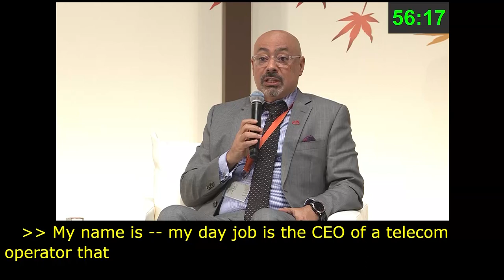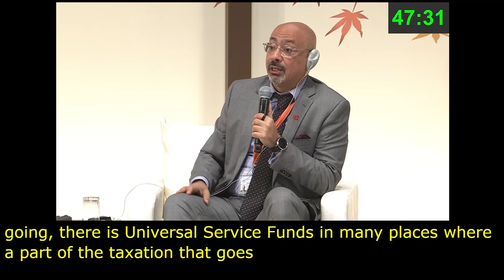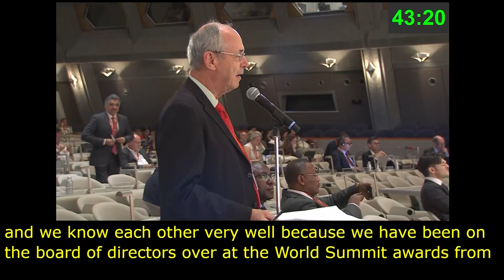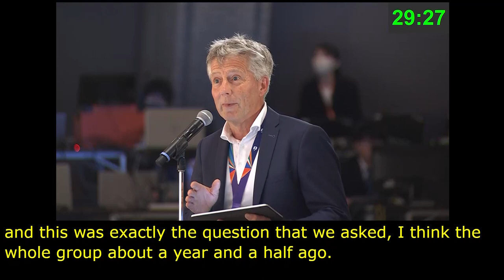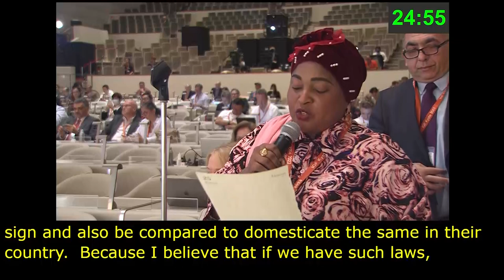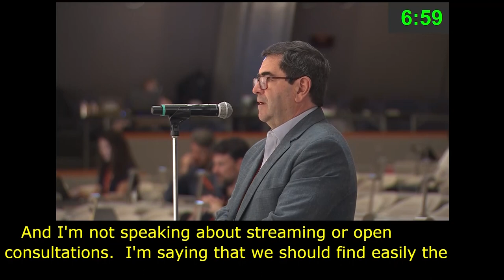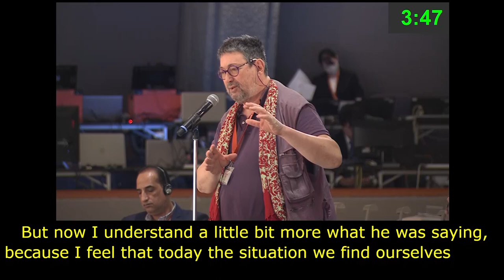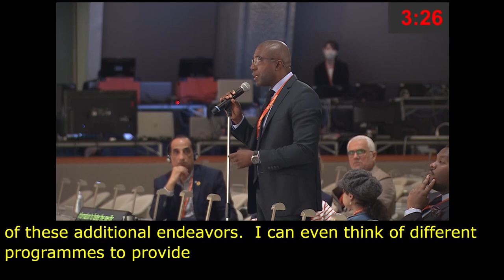IGF 2023 Day 3 Plenary Hall OPEN DIALOGUE WITH IGF LEADERSHIP PANEL French